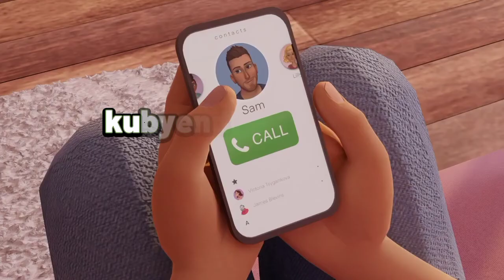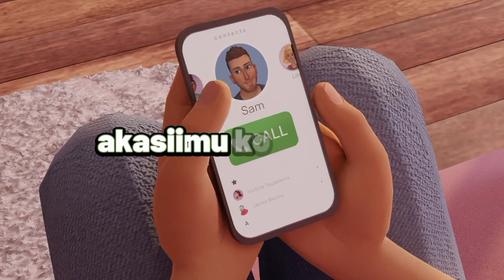NOXLEE - Hello Baby (lyrics video)